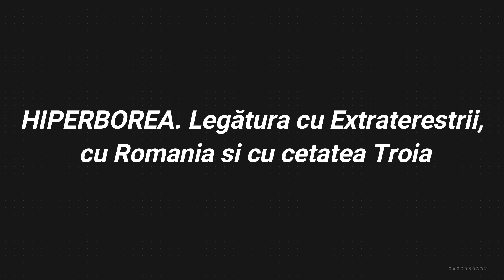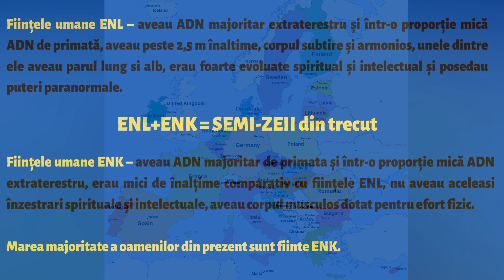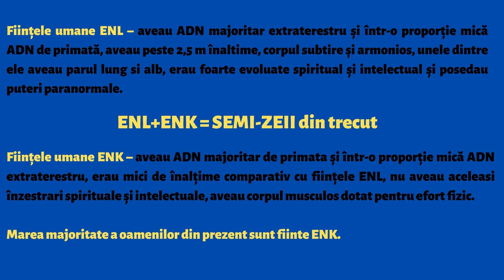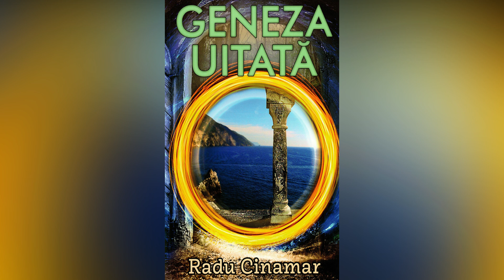HIPERBOREA. Legatura cu Extraterestri, cu Romania si cu cetatea Troia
sursa
cartea Geneza uitata, autor Radu Cinamar
internet